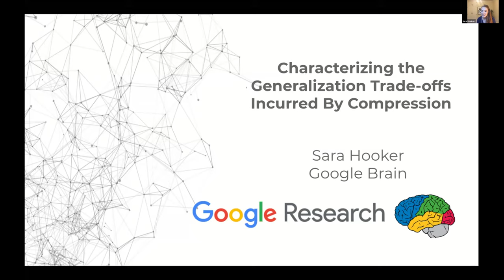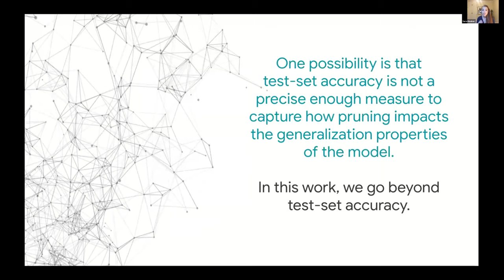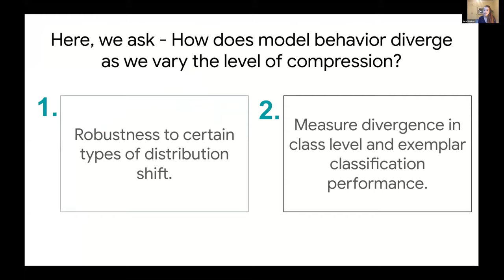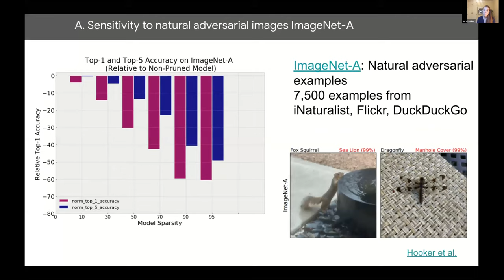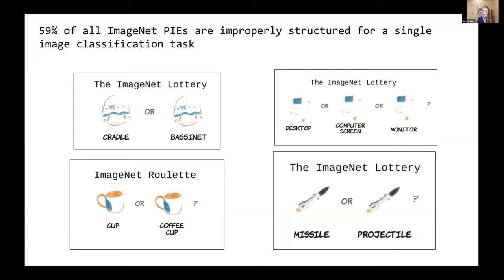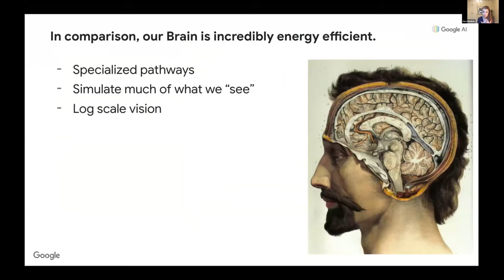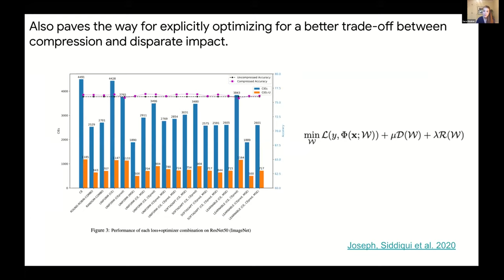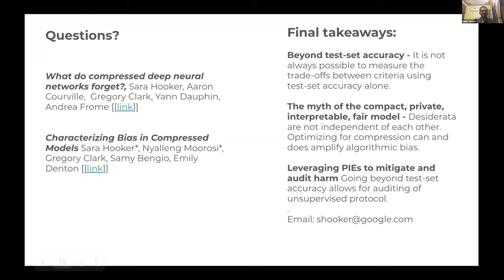The Myth of the Perfect Model: Characterizing the Generalization Trade-offs Incurred By Compression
Sara Hooker
Google